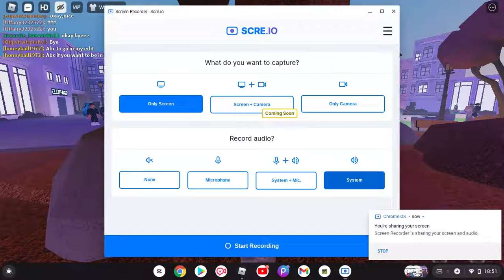Please make my Dream come true!! |Siimply Saoirse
To The Random girl who promoted my channel-
ty sista-
But you guy's are actually Incredible.
You're All so Amazing.
Ilysm all Equaly (Why do I sound like a mom)
Ilysm Tysm for all of the support, You're seriously Making someone's life become Better and Better By each Bit of support you give them.
Ly guys So much!
(What should i Name you guy's?